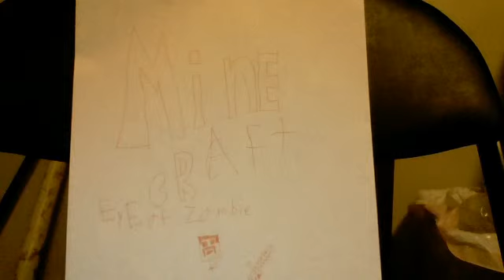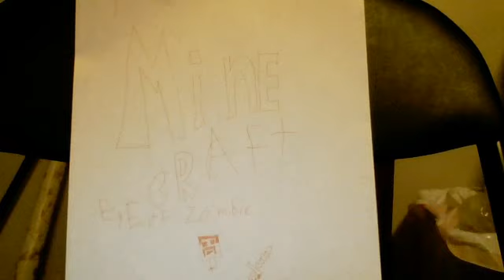eye of the zombie